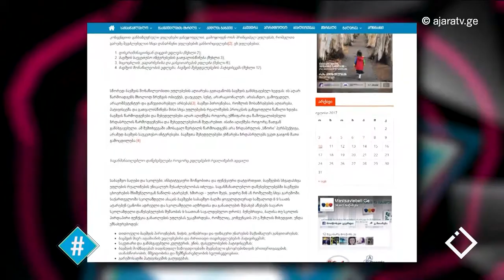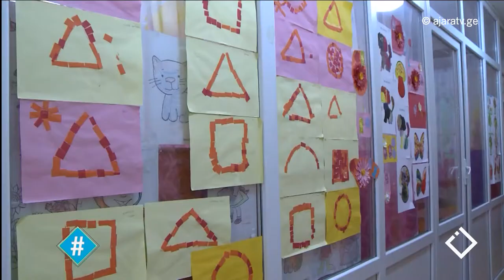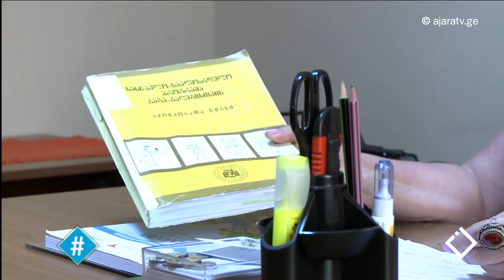ზეიმი ბაღში / გიორგი ფირცხალაიშვილი / ჰეშთეგი / Hashtag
🔸 ზეიმი_ბაღში - თითქოს არაფერი ნეგატიური ამ ამბავში არ უნდა იყოს. გამოვაწყობთ შვილებს ორიგინალურ სამოსში, დავასწავლით ლექსებსა თუ სიმღერებს და რომელიღაც წინასწარ დაგეგმილ დღეს, მათთან ერთად ვიზეიმებთ - ბაღის დაწყებას ან დამთავრებას. თუმცაღა ეს ყველაფერი ასე მარტივად არ არის და ფსიქოლოგები ამ პროცესში ბევრ ისეთ დეტალს ხედავენ, რომელიც მომავალში ბავშვის ცხოვრებაზე შეიძლება ნეგატიურად აისახოს. და უფრო მეტიც...

🔎 დეტალებზე, გიორგი ფირცხალაიშვილი - ფსიქოლოგი, საუბრობს ჩვენს ეთერში.